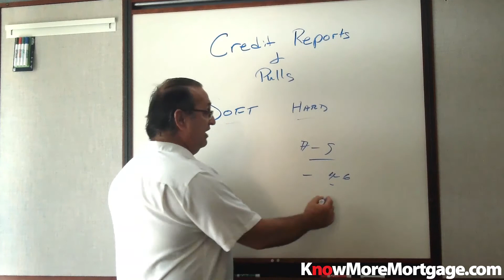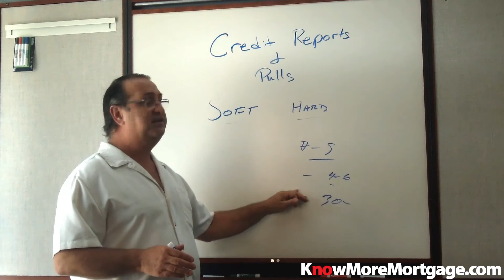vid Credit Reports and Pulls